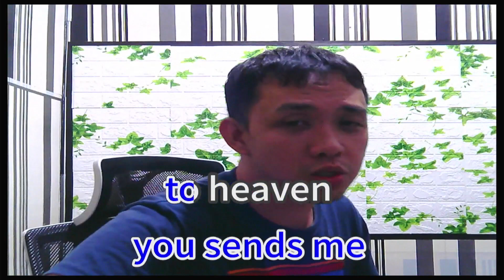The Red Jumpsuit Apparatus Your Guardian Angel Karaoke Female Key